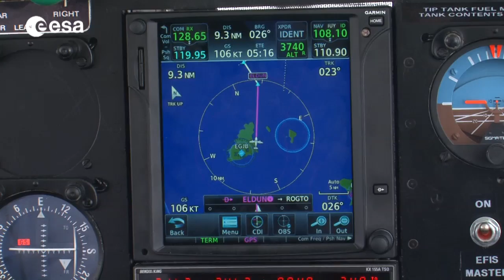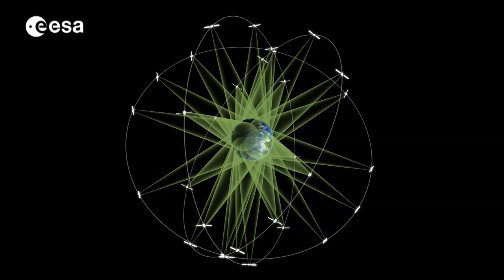Galileo 7 & 8 Soyuz launch overview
The Galileo satellite navigation system remains on track after  successful in-orbit validation and more recently the salvage for navigational testing of two satellites launched into an incorrect orbit. The mini-constellation of satellites in orbit plus their associated ground segment has allowed in-depth testing of the overall Galileo system, and the performance was good, even beyond expectations. Now with the launch of the latest pair of satellites, ESA and the European Commission are progressing with the deployment phase of the programme.

On 27 March 2015 a Soyuz launcher will send two new Galileo satellites on orbit. Launch from Europe's Spaceport in Kourou, French Guiana, is scheduled at 18:46 Kourou time, 21:46 GMT.

This video presents the status of Galileo launch campaign with the latest images from Kourou and recalls what is at stake for the European navigation programme.